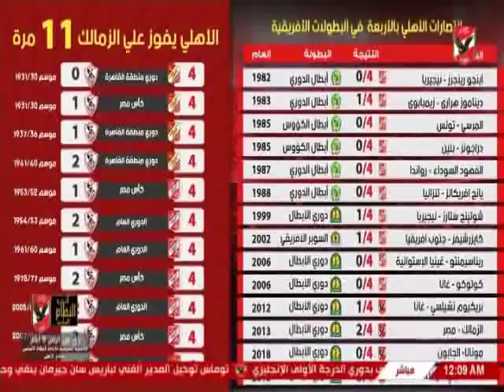ملعب الاهلى وتحليل فوز الفوز امام كوناكرى والتأهل بدورى ابطال افريقيا